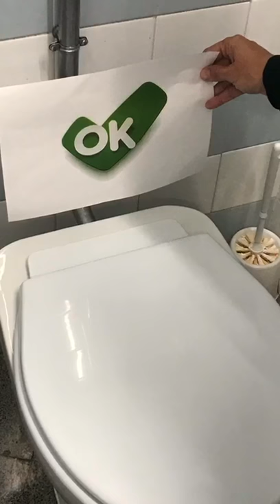SOP Operation of the Toilet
Standard operating procedure, usage of the toilet.
Coordinació de la Unitat de Quimica Analitica